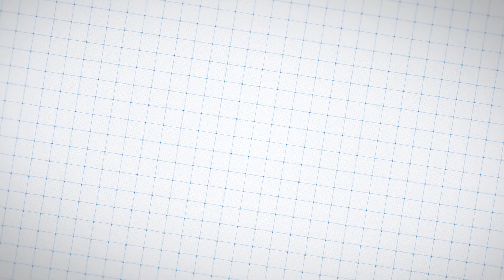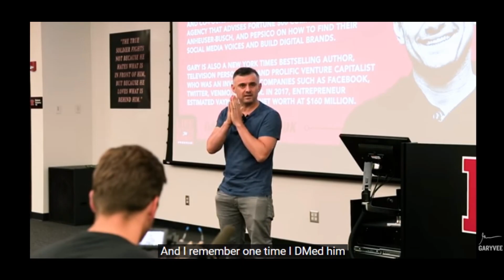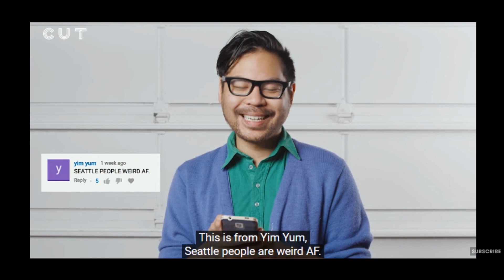مخفف های رایج و کاربردی زبان انگلیسی😍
ما در زبان انگلیسی مخفف های زیادی داریم. خیلی از اونها مخصوص مسیج زد و حالت نوشتاری هستند. اما در این کلیپ بخشی از آنهایی رو یاد میگیریم که در مکالمات خیلی میتونند کاربردی باشند!